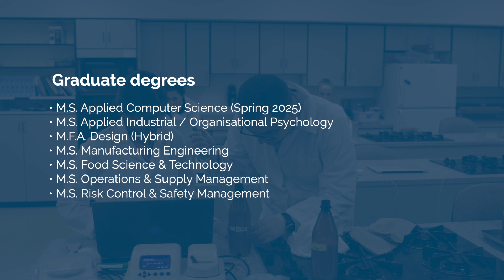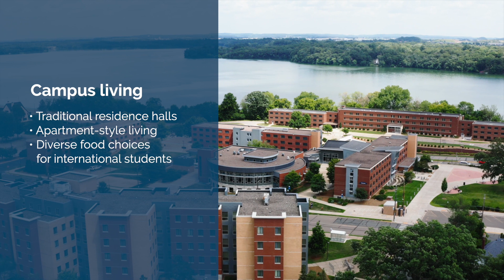University of Wisconsin–Stout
UW–Stout offers over 45 undergraduate degrees and 20 graduate degrees.

Known as "Wisconsin's Polytechnic University" it has strong emphasis on applied learning, innovation, and professional success.

The University has a long-standing tradition of industry partnerships, connecting students with leading employers in various STEM fields for internships and job placements.

The campus is situated in the downtown area with amazing views of Lake Menomin.